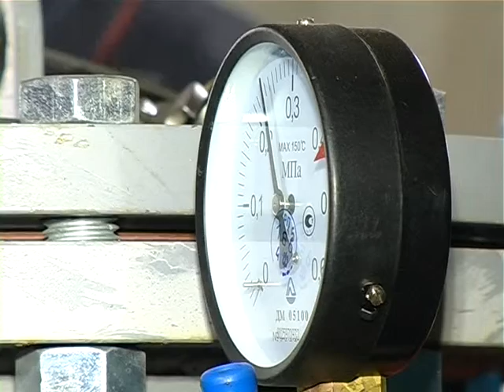З квітня газ подорожчав на 1,1 відсотка